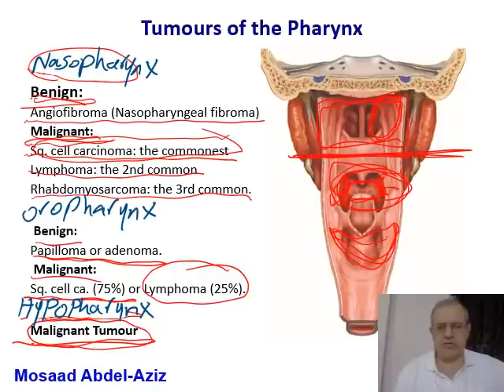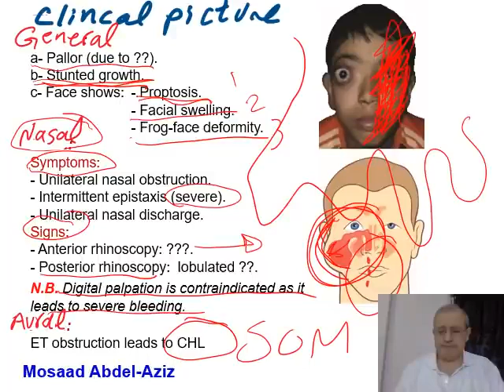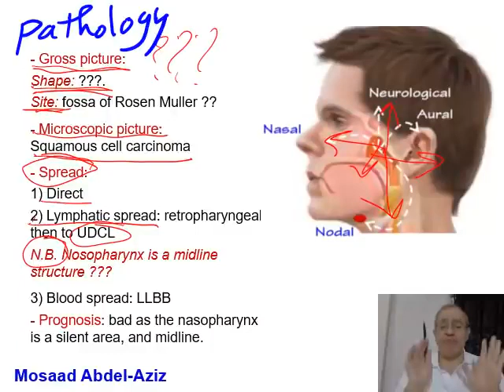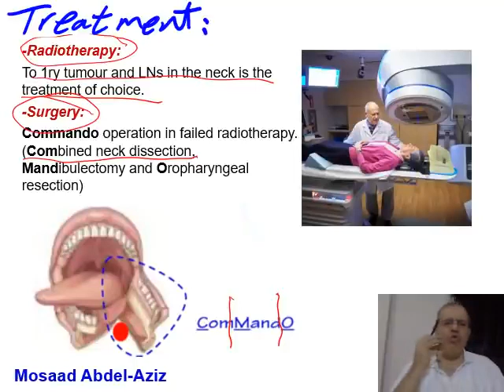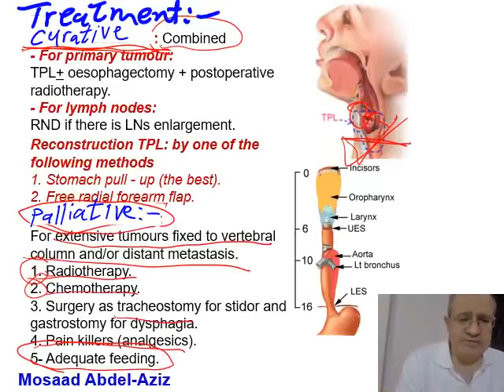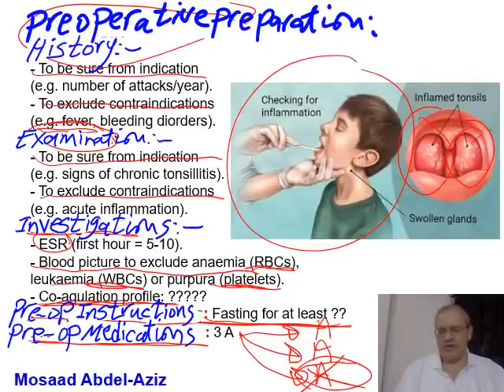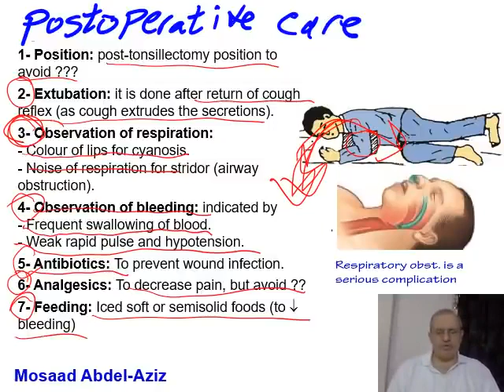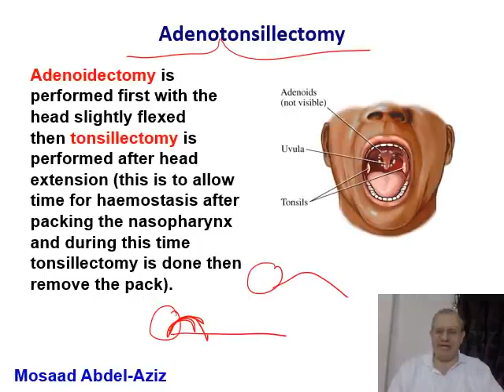4 Pharynx 4 Mosaad Abdel Aziz Tumours of the Pharynx & Operations Tonsillectomy & Adenoidectomy